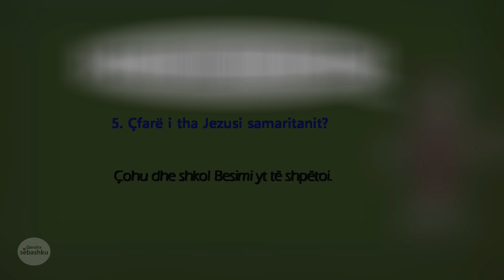Shërimi i dhjetë lebrozëve (나병환자 열 명의 치유)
- Luka 17:11-19 (눅 17:11-19)
- Zëri nga Klea Xhediku (Kisha Ungjilli i Perëndisë)

(추억 기억 Warm) 추억이 되어버린 시간 Become a Memory [BGM President]